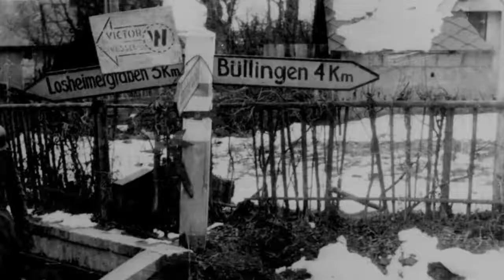War is Hell